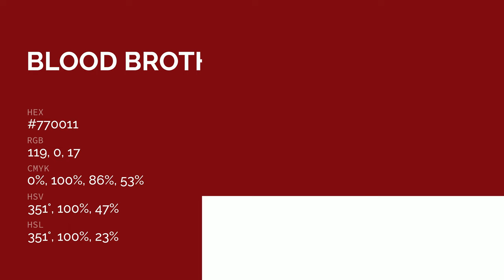Blood Brother color #770011 hex color - Red color - Cool color 770011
What color is Blood Brother ? #770011 hex color - Red color - Cool color 770011

Hex #770011 Color Code is also known as Blood Brother color.